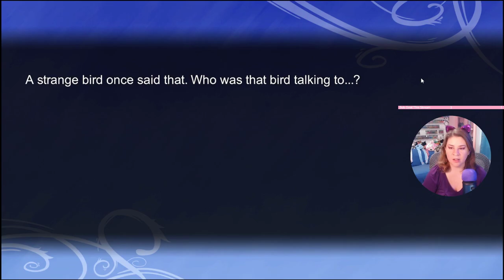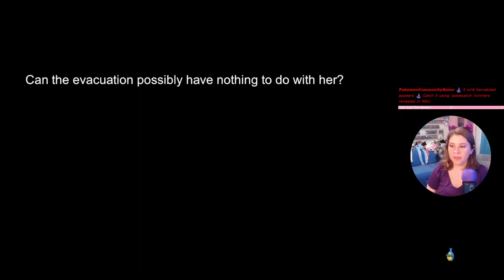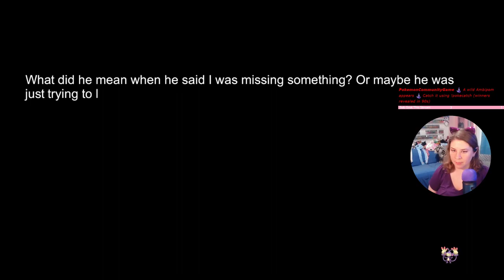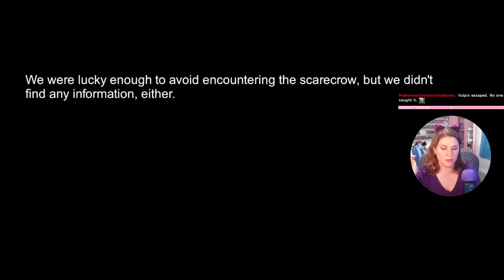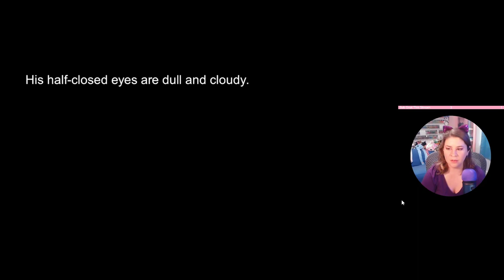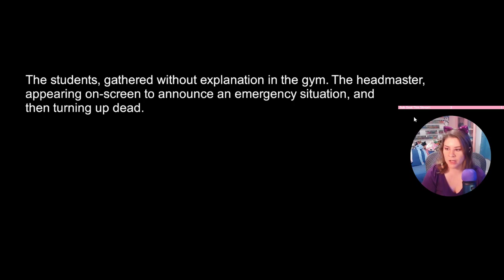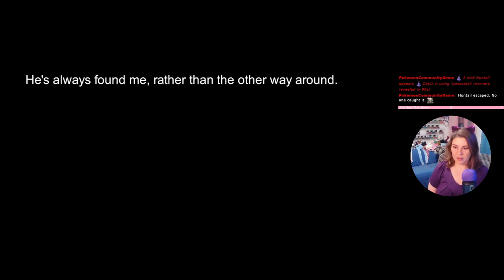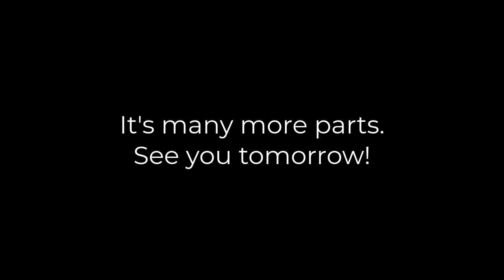Hatoful Boyfriend Blind 100% - I'll be waiting... Part 1